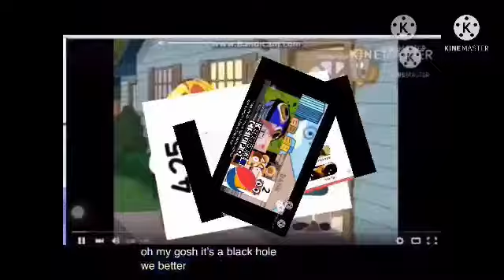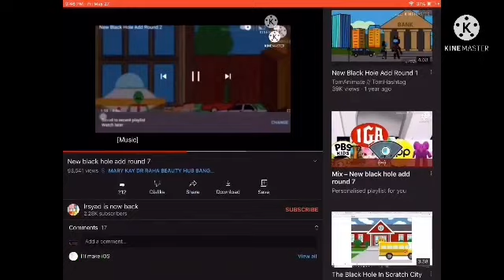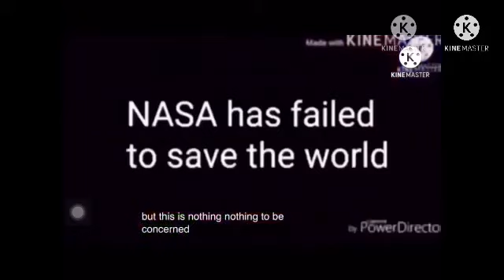New Black Hole Add Round 9